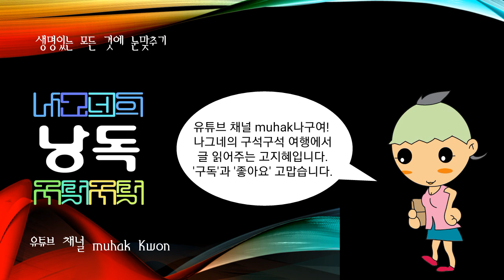정원집(의병장), 천보락(한말의 의병장)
의병장

대한제국 육군 참위(參尉)로 1907년 고종(高宗)이 일본의 강압으로 양위하자 경성(京城)결사대의 간부로 항일전을 계획하다가 체포되어 진도(珍島)로 유배되었다. 그 해 정미조약(丁未條約)의 체결로 각처에서 의병이 일어나는 것을 보고 유배지에서 탈출하여 전해산(全海山)의 의병부대에 가담하여 선봉장으로 활약하였다. 광주(光州)·장성(長城) 등지에서 적을 격파하였는데, 특히 대치(大峙)전투에서 크게 용맹을 떨치고 전사하였다.

한말의 의병장

1896년 유인석(柳麟錫) 의병진의 선봉장으로 일본군의 근거지였던 수안보 기지를 점거하고 조령 등지에서 활약하였다. 1906년 이강년(李康秊) 밑에서 의병활동을 하였다. 1990년 건국훈장 애국장이 추서되었다.